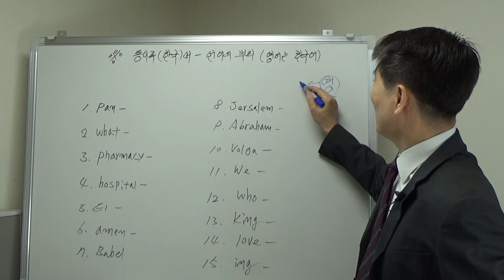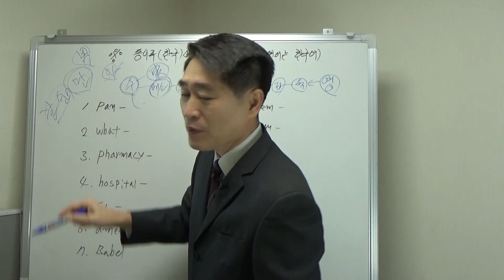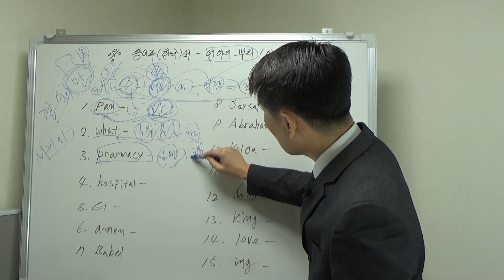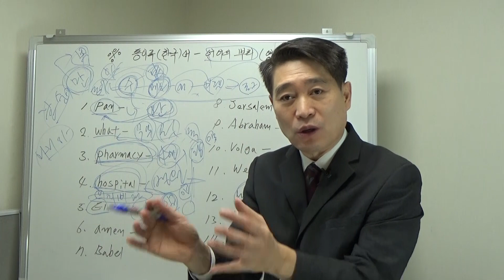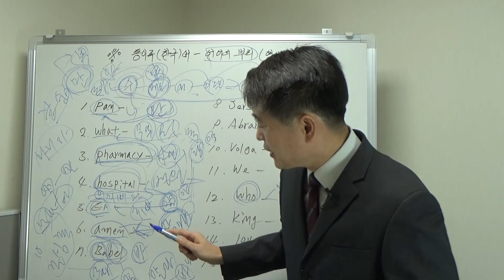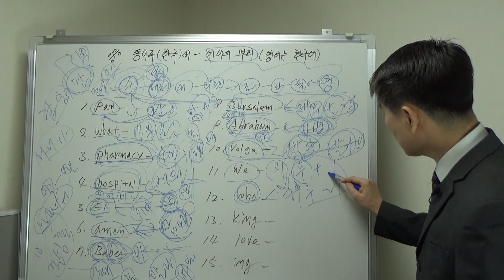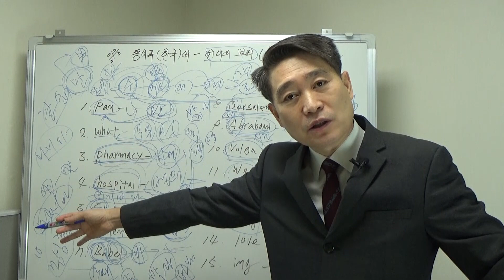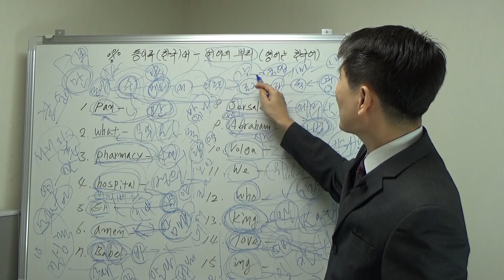언어(영어)의 뿌리 한국(동이족)어!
언어(영어)의 뿌리가 한국(동이족)어!라는 주제로 한국인의 자긍심을 높여가는 시간입니다.